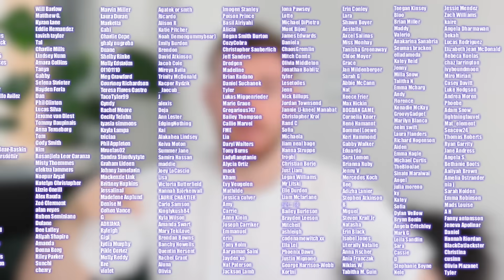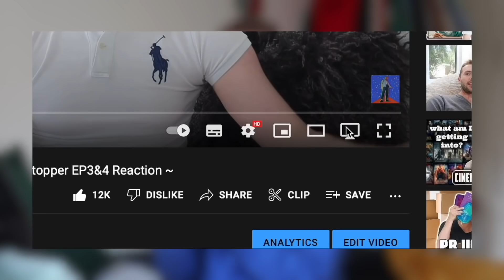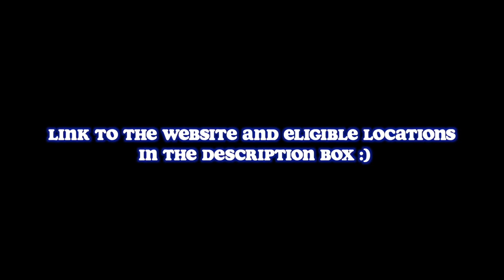this initiation was GROSS omg ~ Young Royals EP1 Reaction ~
Eligible Countries:

United Kingdom
Canada
United States(Except Alaska, Hawaii, Puerto Rico, Guam, Virgin Islands)
Southeast Asia: Thailand, Philippines, Vietnam, Malaysia, Indonesia, Singapore

Hey guys, I'm back with another video!! So, in todays video we are starting another series I'm unfortunately incredibly late to. That is "Young Royals" another Netflix series based around an lgbtqia+ storyline. You guys have been leaving so many comments about it on my other videos that my interest was peaked, so here we go. Enjoy xo